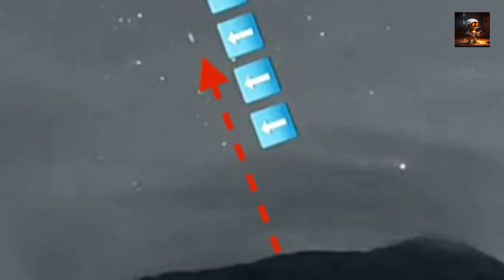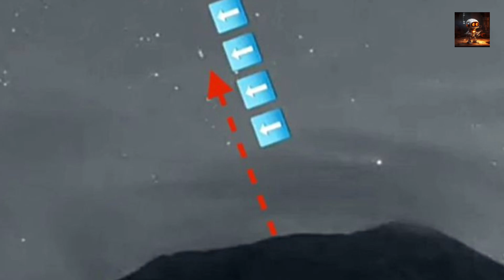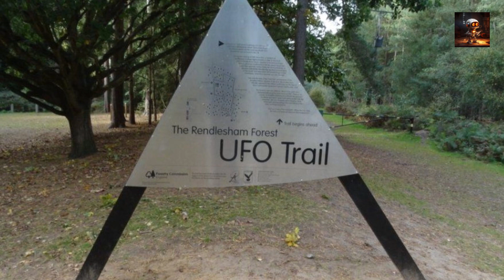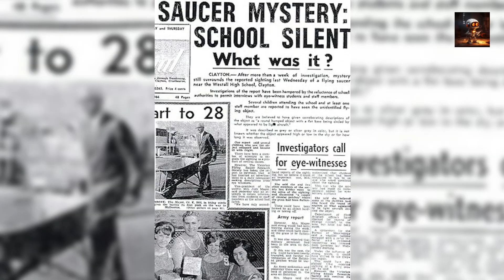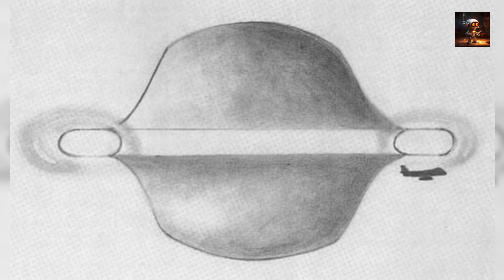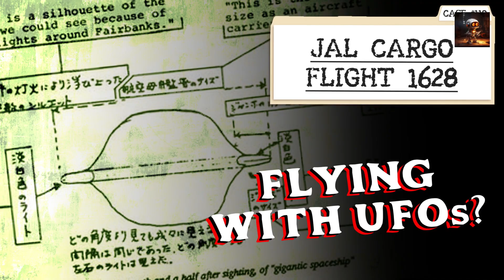Unidentified Encounters Top 10 Most Convincing UFO Sightings Caught on Camera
Join Robot Ray as we delve into the mysterious world of UFO sightings and explore the top ten most convincing encounters ever caught on camera. From strange lights in the sky to unexplained aerial maneuvers, these sightings have baffled experts and sparked intense speculation about extraterrestrial life. Get ready for an awe-inspiring journey as we count down from number ten to the most compelling UFO sighting, examining the evidence and theories behind these enigmatic phenomena in this captivating episode on the Robot Ray Channel.